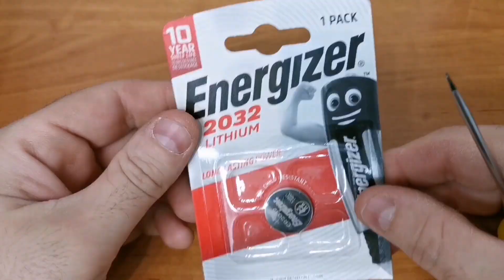Opel Vivaro | Peugeot Expert | Toyota ProAce | Citroen Jumpy - wymiana baterii w pilocie / kluczyku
Bateria CR2032